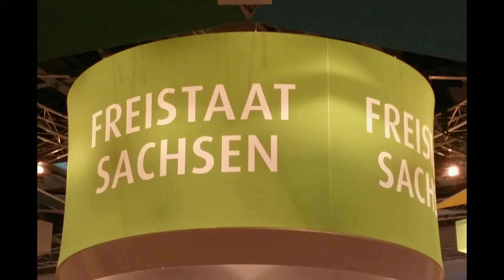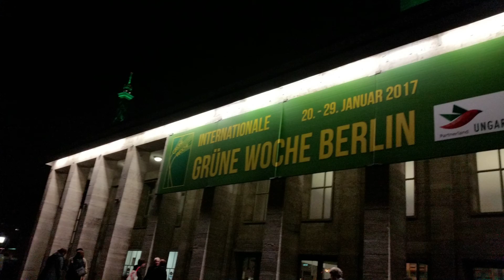Die Bergsänger auf der Grünen Woche Berlin 2017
"Unner Arzgebirg is schie". Diese Botschaft des Liedes im Video überbrachten die Bergsänger auf dem Messegelände am Funkturm. Viel Spaß mit jeder Menge Fotos. Noch viel mehr über die Bergsänger findet ihr